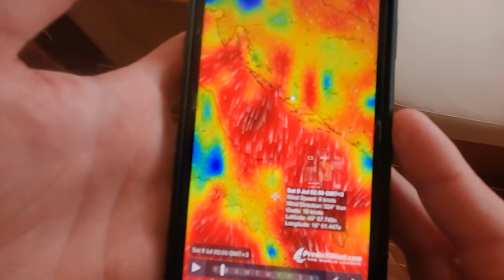AUSSIE'S TAKE CROATIA! OUR VERY OWN SAIL WEEK! EP-61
Boat preparation, Sailing Croatia, Aussie friends, Island hopping, Partying, Ultra Beach Music Festival, Beach Clubs, SUP Competitions, Beach Fun and Lots of Drinks!

This week we do loads of boat prep before picking up some of our Bestie's from Australia! Unfortunately we have some strong wind headed our way for day 1 of our very own Sail Croatia, we're nervous!

We check out a few beautiful beaches on the Island of Vis and party with our boat neighbours before sailing onto the Pakleni Islands where we have a paddle boarding competition. We finish off with one of Europe's most famous Music festivals, Ultra beach!

This one's a little different than usual, we were a bit slack with filming everything as it was such a busy time with our friends and we also really want to soak it all in but I tried to tie it all together nicely with lots of story telling :) Hope you enjoy!

As our subscribers would of course know, we absolutely adore animals and do show quiet a lot of them in our episodes.

Thankyou, you are greatly appreciated!

This is the Multi-Currency card we use as we move around the world:

- Send or convert money at the REAL exchange rate!
- 53 different currencies
- Only a Small fee to transfer or convert (and you know upfront)
- Add money to your wise account for free from your normal bank account INSTANTLY with payID
- Separate virtual Debit card for online purchases (especially handy if you shop online overseas)
- VISA Debit card with hidden card details (you can hop on the app to see your account details, great for security purposes)
- Great for your BUSINESS, especially those with overseas customers!